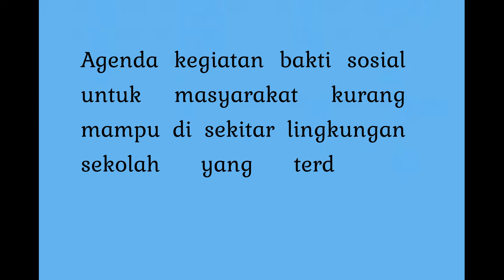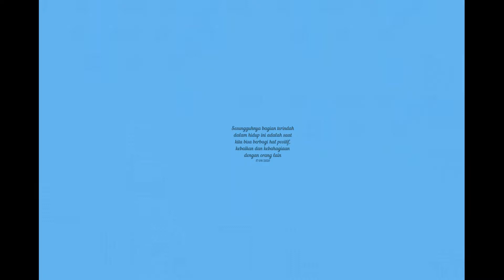BAKTI SOSIAL KORPRI SMP NEGERI 3 KRIAN COVID-19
Bakti sosial dalam rangka membantu masyarakat kurang mampu terdampak langsung wabah virus Corona (COVID-19) di sekitar sekolah